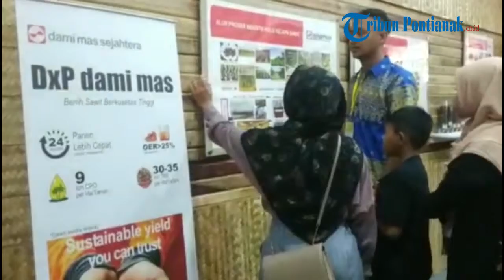Stand Sinarmas Agribusiness and Food di Ketapang Expo 2019